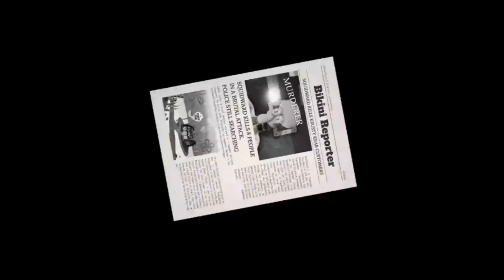Squidward Turn Into A PSYCHOPATH...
In this video, Squidward turns into psycho-path and murders everyone in Bikini Bottom

🎮Game🎮: Sinister Squidward

🎵BGM🎵:
Blue Day - Freedom Trail Studio
Cattle - Telecasted
Fight Scene - Audionautix

♻Tags♻